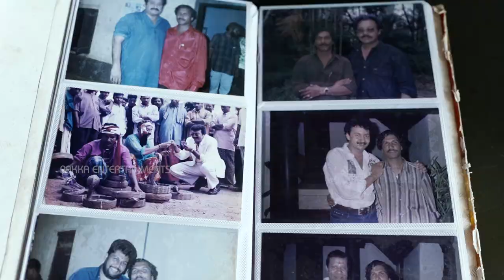INDIAN STREET MAGICIAN |SHAMSUDHEEN CHERPULASSERY |SNAKEMASTER |SECRET MAGIC |2020 |TEASER |COMING